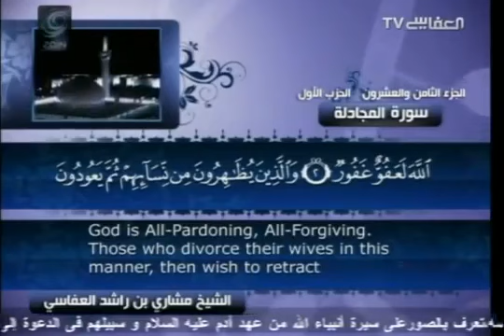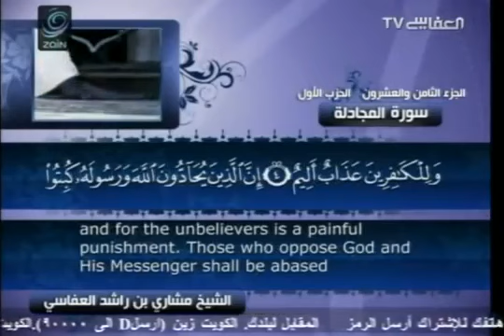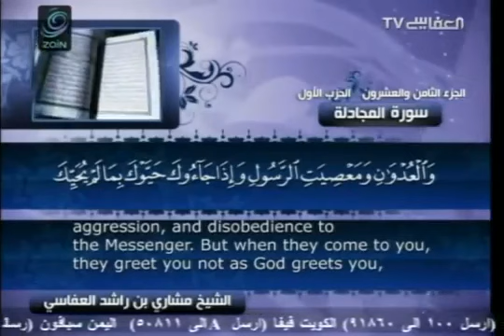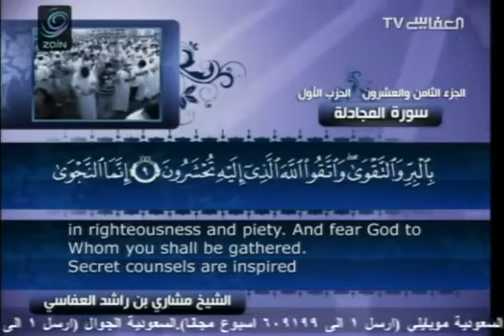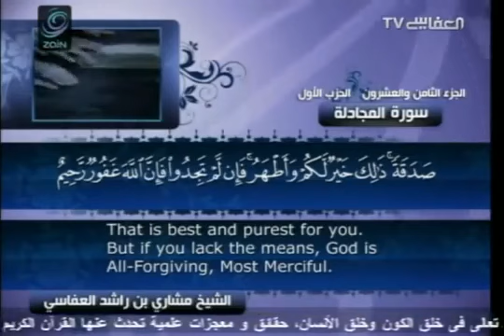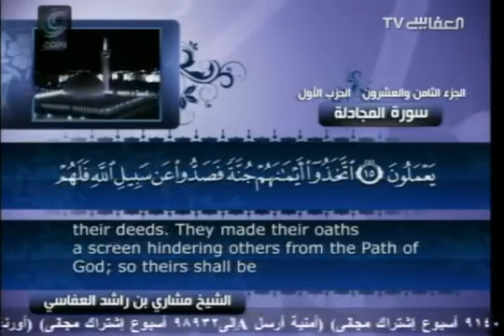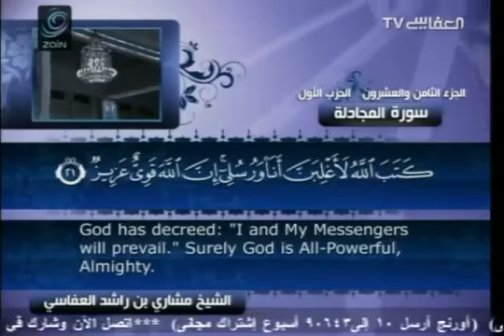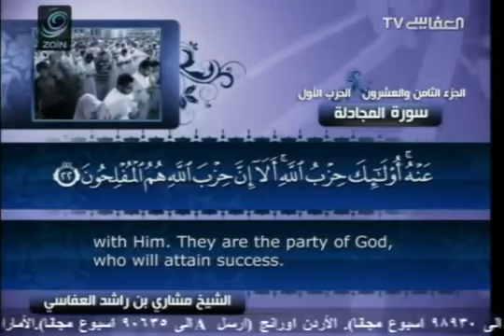58 سورة المجادلة مشاري العفاسي Mishary Rashid Alafasy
Title: مشاري قران العفاسي قران العفاسي القران كامل مشاري راشد العفاسي القران كامل مشاري راشد العفاسي المصحف mishary rashid

alafasy mishary rashid alafasy quran recitation mishary rashid alafasy coran complet مشاري قران كامل

Playlist Full Quran by Mishary Rashid Alafasy لائحة تشغيل القرآن كامل بصوت مشاري العفاسي

AD: Here you find all Free Syria Palstine Flag Accessories Neclaces, Braceletes Find high quality Free Syria Flag Car Srickers. Perfect as gifts.